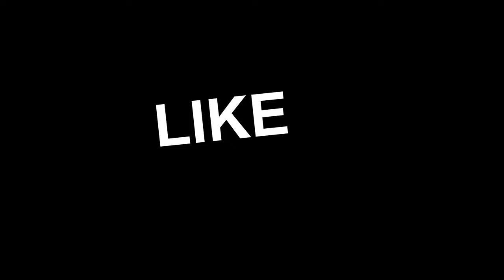ATS GDC Logistics Realistic Economy Ep 14